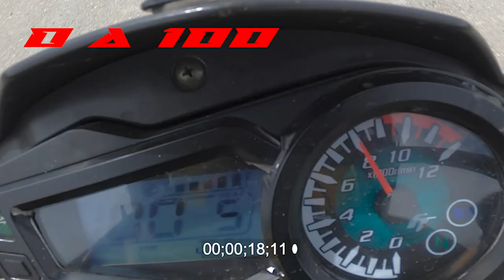🔥Conozcamos la TTX200, prueba de aceleraciónde - 0 a 100 Kmtrs🔥